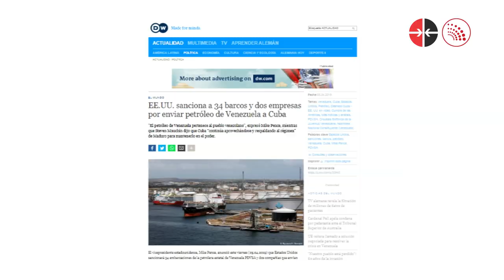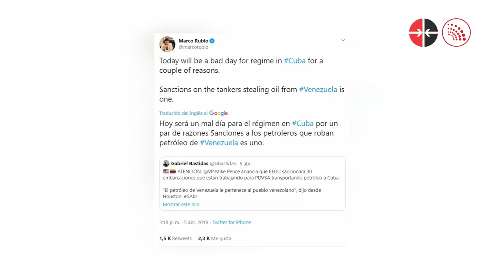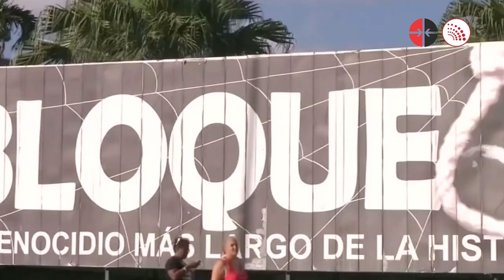🎥 Noticiero Desde Cuba (emisión 29)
CubadebateTV y la Agencia Cubana de Noticias les proponen el noticiero Desde Cuba.
En esta emisión reflejaremos cómo los cubanos enfrentamos el recrudecimiento del bloqueo económico, comercial y financiero de Estados Unidos contra nuestro país